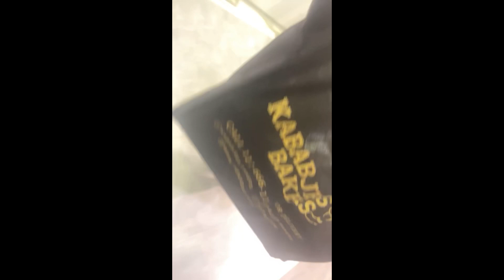1k SUBSCRIBERS CELEBRATION🎉🥳